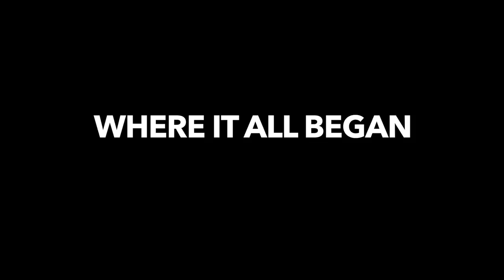04 | STASI & NOLITA [a SEXLESS Mini-Series] | Minisode